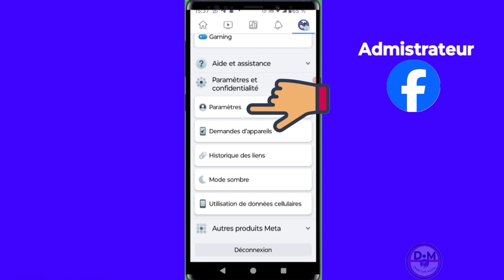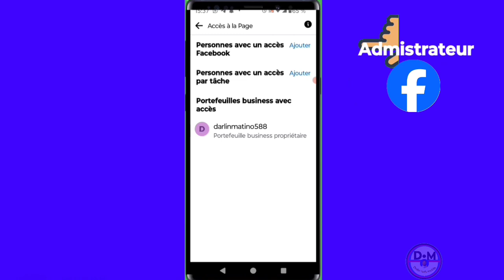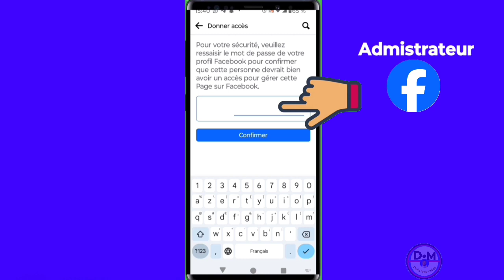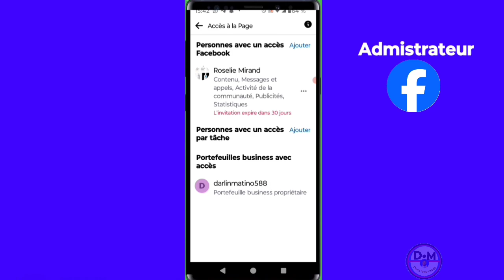comment ajouter un administrateur sur la page Facebook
Dans cette vidéo, nous vous montrons comment ajouter quelqu'un en tant qu'administrateur sur la page Facebook

0:00 intro
0:05
1:05
1:15
01:15
00:00

Vidéo app
Vidéo Facebook
Vidéo youtube
Vidéo tiktok
Vidéo Instagram
Vidéo internet

Kontak WhatsApp 👇👇
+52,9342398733